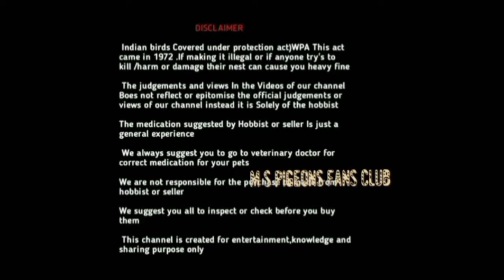Homers in Beautifull Bangalore.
Wait for upcoming Birds for sale in Valantines day offer...